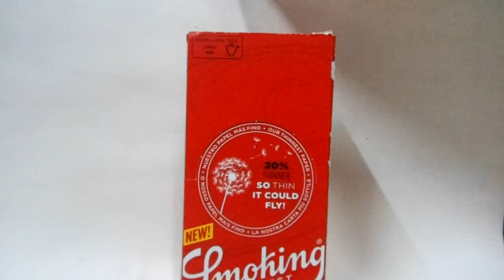Papel Smoking Thinnest Regular